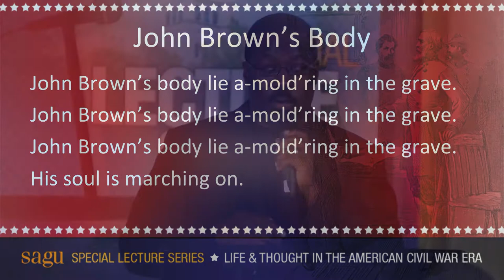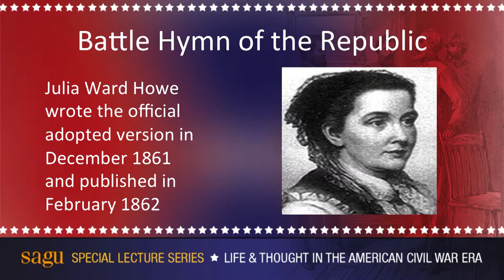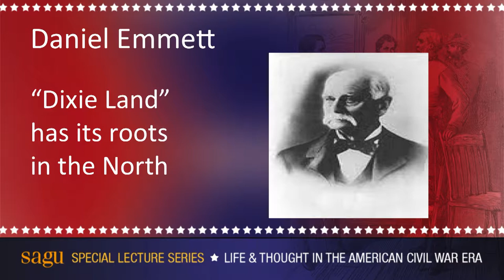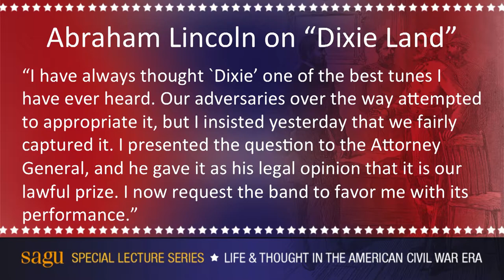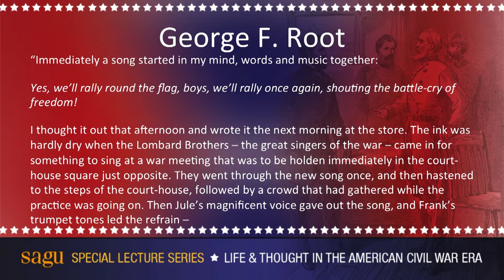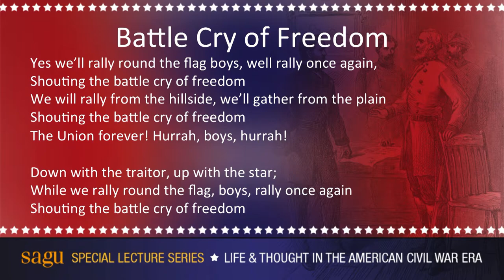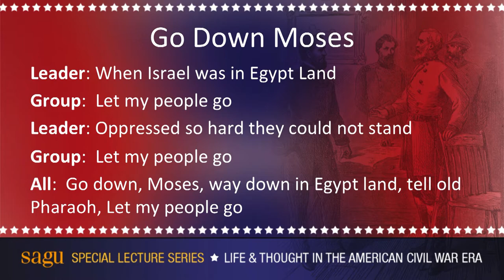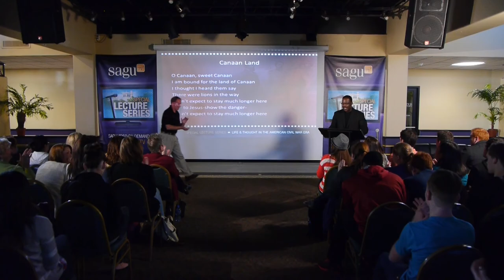A Comparison of Civil War Music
A House Divided - Session 4:
Tyrone Block presents the different styles of music popular in the Civil War era and how they helped shape the culture of the time period.

Southwestern Assemblies of God University is a private Christian university located in North Texas near Dallas and Fort Worth. SAGU offers more than 60 Christ-centered academic programs - associates, bachelor's and master's and doctorate degrees in liberal arts and bible and church ministries.